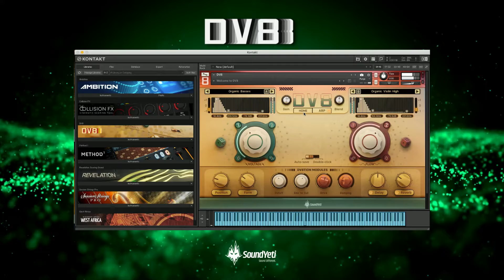Swirling thoughts music cue by Adi Goldstein using DV8 modular synth for Kontakt 6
"DV8 is a modular synthesizer with a double macro system used to morph its processors through simple automation. Each preset utilizes a custom signal chain to create atmospheric pads, modular keys, and experimental rhythms & much more. Randomize parameters to quickly discover unique & unknown sounds, settings and design evolving sounds with DV8.

Follow @soundyeti for sound design, plugins, tips, tricks, free SFX, updates, new releases & sonic adventures 💣🔥